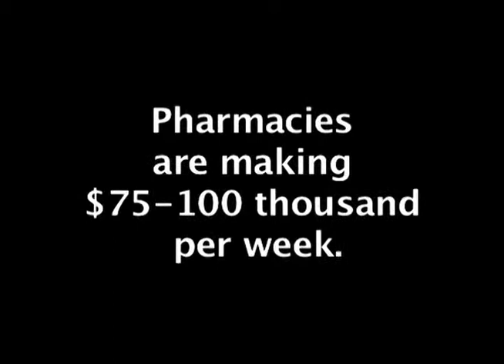Prescription Drugs Online - Trailer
This is the trailer from a student-made documentary on the dangers of prescription drugs and teens.